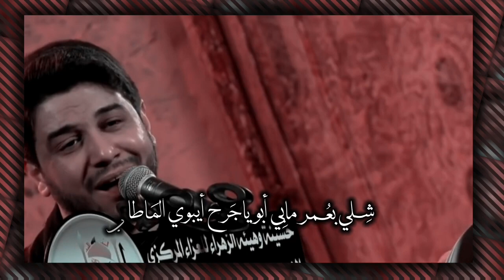ياعـيـد باچـر لاتجي يا عيــد أهـلـك غياب💔/ياعيد الفطر/محمد الجنامي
‏﴿ وَاذْكُر ربّكَ إِذَا نَسِيتَ ﴾.
‏- سُبحان الله.
‏- الحمدالله.
‏- الله أكبّر.
‏- أستغفر الله.
-الحمد لله كما هو اهله.
-اللهم صل على محمد وآل محمد وعجل فرجهم.
صَدقة_جـارية لأمـواتنا وأمواتكم🤍..